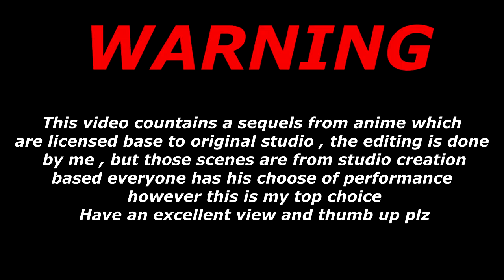My Top 2016 Anime